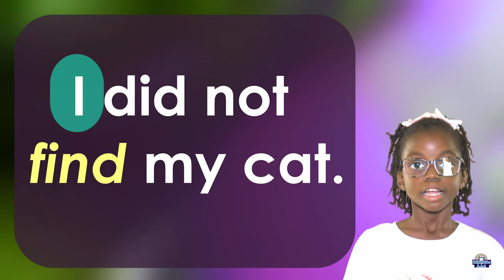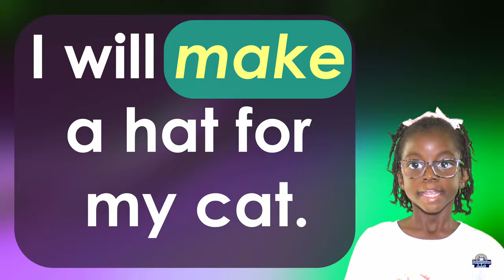High-Frequency Words and Sight Words List 1